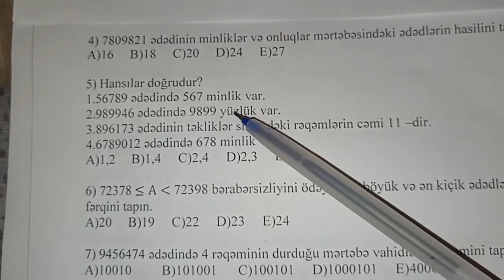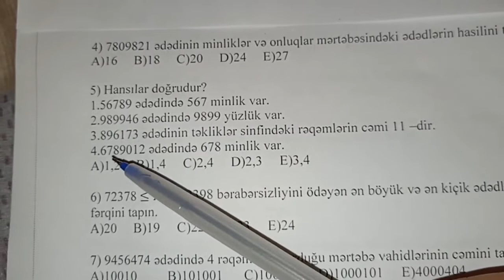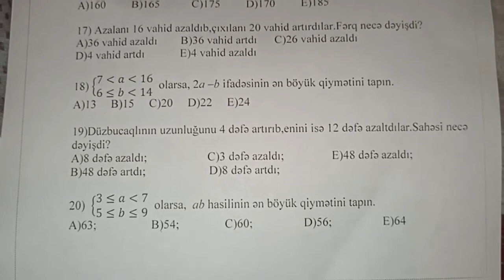İBTİDAİ SİNİF-Mövzu sınaq-2